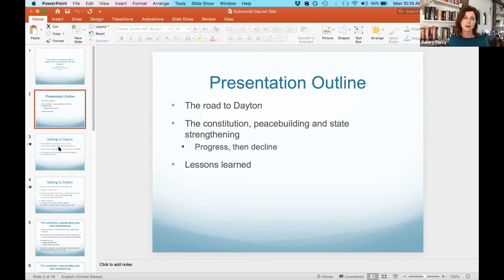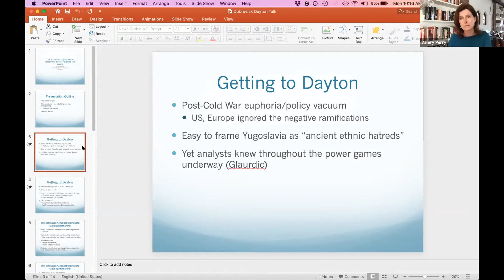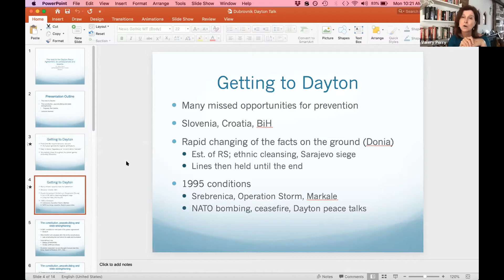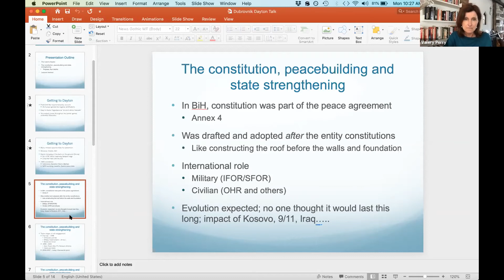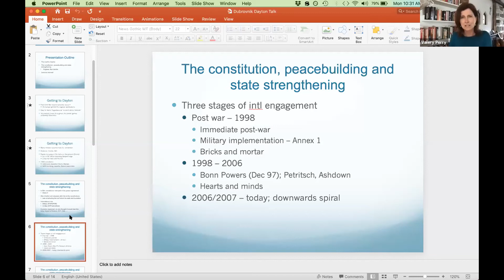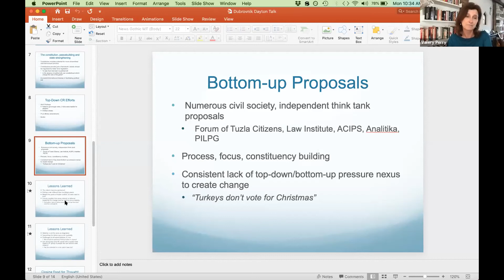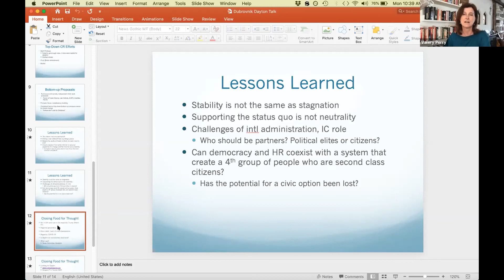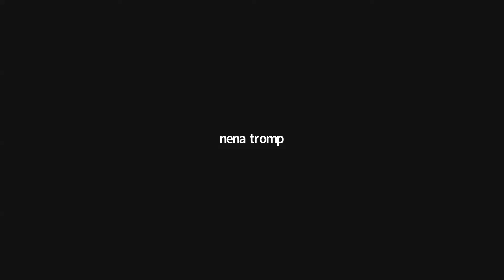Valery Perry - The road to the Dayton Peace Agreement, its consequences and lessons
The playlist for the Master Class 2020

Here you can find all information about all of our Masterclasses